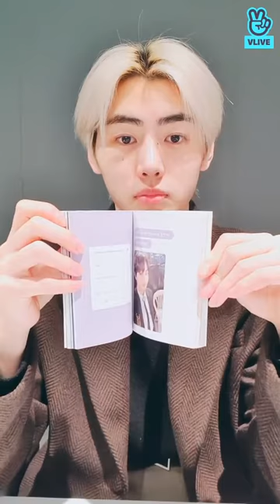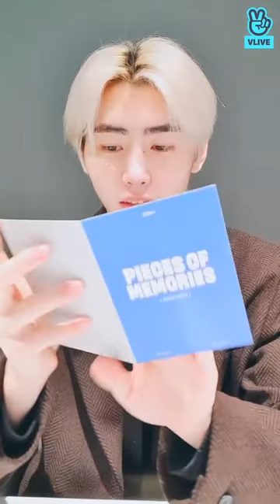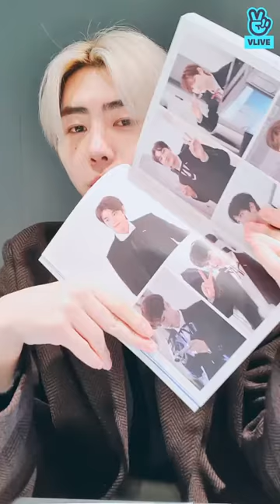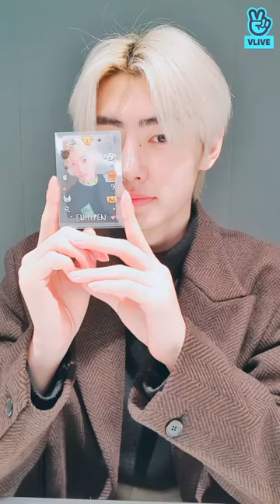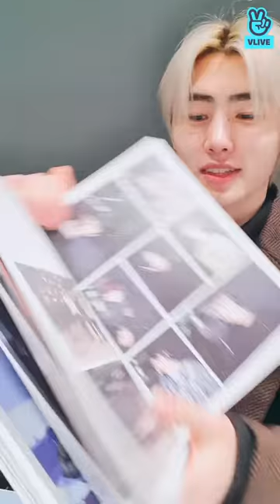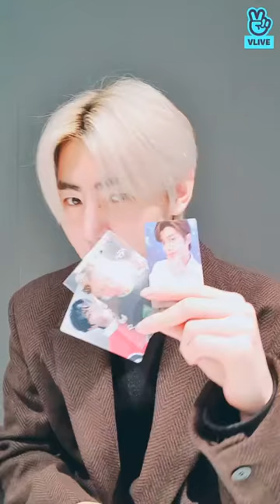[eng/spanish/indo/jpn sub) ENHYPEN SUNGHOON VLIVE●03/15/22